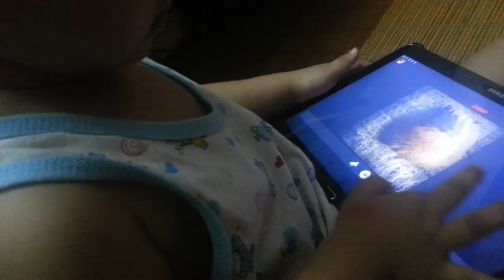Nguyên Anh 20150605 184726